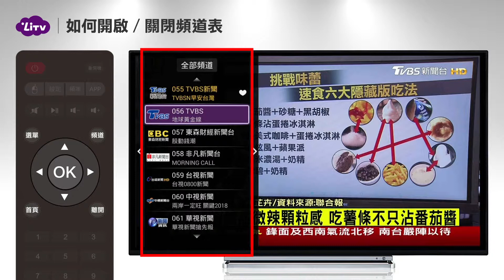【頻道】如何開啟頻道表？